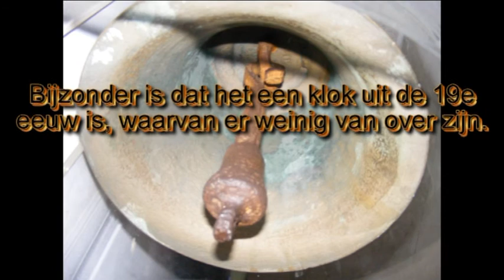BREDA (NL, N-B): Oude Schoolbel van de HBS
ca. 1870 gemaakt.
Bedankt aan de Leraar van het graaf, die mij de (erg oude) opname gaf en de foto's stuurde.